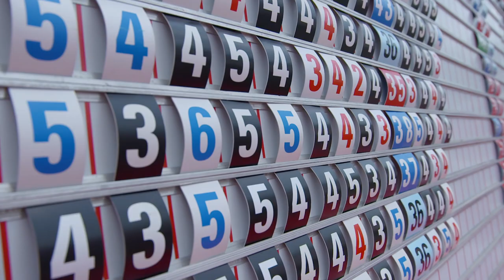HSBC Women's Champions 2014 - Inner strength of champion Paula Creamer - Episode 2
New Champion Paula Creamer relives one the greatest finishes in golf as she captures HSBC Women's Champions 2014. Enjoy Paula's reaction to her incredible 75ft putt for eagle to win the title in a play-off. Inspired by one of the toughest challenges in world golf against an elite field of stars at Sentosa Golf Club, Singapore, Paula tells her story of inner strength and what it takes to be a true champion.